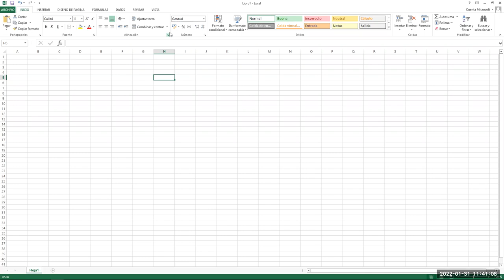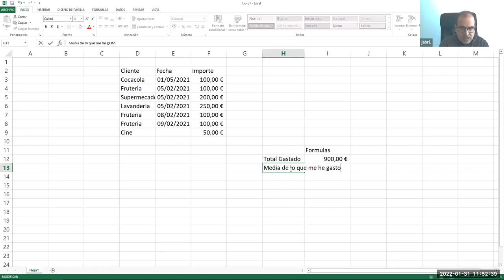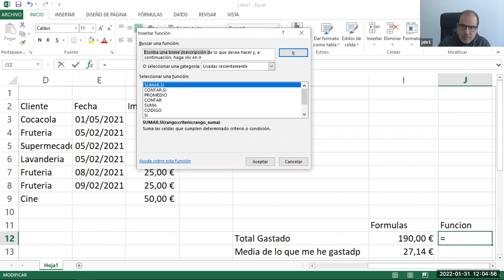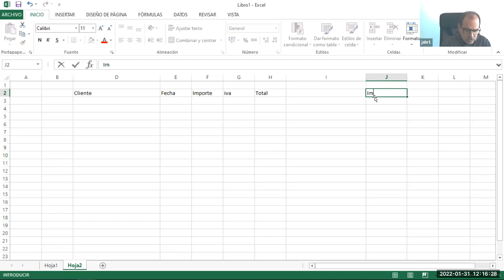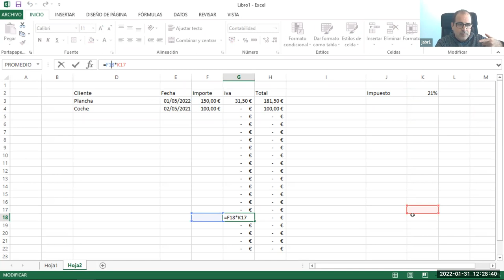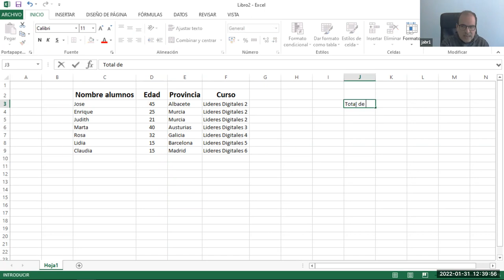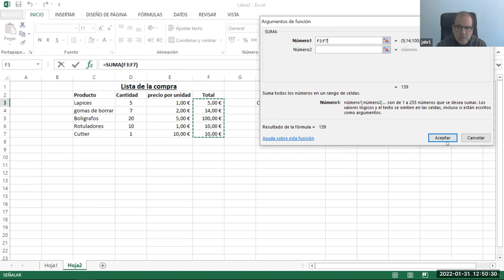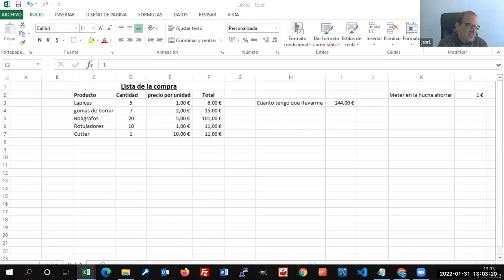Líderes Digitales 2. Clase 14. Última clase de Excel | Plena inclusión